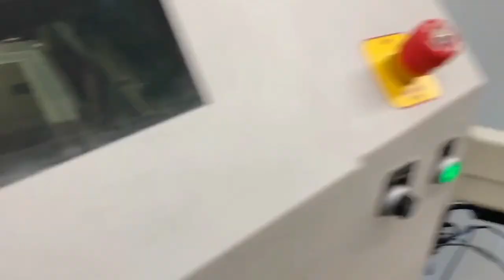Advanced Manufacturing 10/5/2022 Featuring Adafruit Ethernet Featherwings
Visual inspections by the Machines team fabricating Circuit Playground Expresses (0:04)

Programming and testing (0:25)

Machine line computer (0:29)

Soldering headers onto PCBs on a full-size breadboard (0:34)

Full view of the Ethernet Featherwing in the selective solder machine (0:50)

Crickits in the selective solder machine (0:58)

Solder roll (1:13)

Production view (2:00)

Machine line (1:33)

Bagging up products with the auto bagger (1:46)